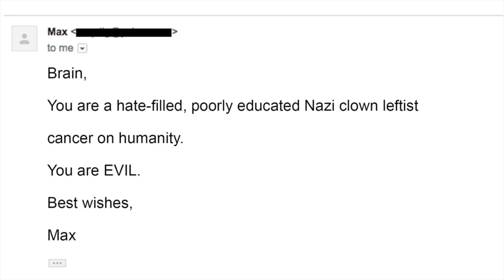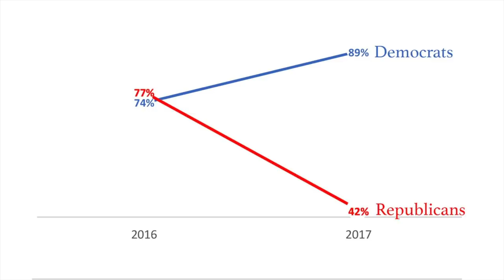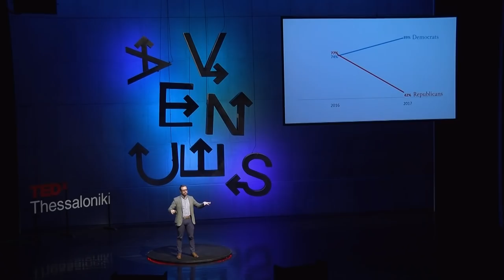How partisan tribalism is killing democracy | Brian Klaas | TEDxThessaloniki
Political extremism is tearing our societies apart and that's literally putting democracy at risk. In this enlightening talk Brian Klaas, an expert in democracy and authoritarianism, describes how human beings are not "naturally democratic" but "naturally tribal" animals. Democracy needs to be built and nurtured. But today our world is falling backwards towards tribalism. Klaas explains how and why this is happening and tells us how we can reverse the trend.

Dr. Brian Klaas has received his DPhil in Politics from the University of Oxford and is now a Fellow in Comparative Politics at the London School of Economics. He is an expert on democracy, authoritarianism, American politics, US foreign policy, political violence, and elections and he has extensive experience working in sub-Saharan Africa, the Middle East and Southeast Asia. Brian Klaas has advised governments, US political campaigns, NATO, the European Union and international NGOs. He is an opinion columnist at The Washington Post and his writing has recently been featured in many other major publications. He is also a regular commentator on a wide array of international media outlets. Dr.Klaas is the author of “The Despot’s Apprentice: Donald Trump’s Attack on Democracy”; “The Despot’s Accomplice: How the West is Aiding & Abetting the Decline of Democracy,” and the soon to be published “How to Rig an Election” co-authored with Professor Nic Cheeseman). This talk was given at a TEDx event using the TED conference format but independently organized by a local community.